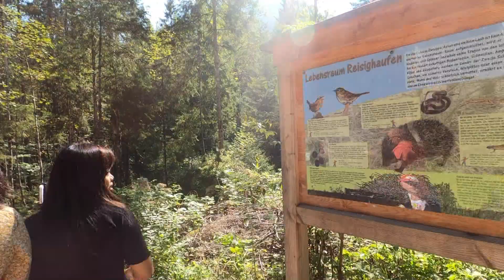Hintersee Ramsau Berchtesgaden | Lake Hintersee in Bavaria Germany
Music

A whole life by Emmanuel Jacob
Make me happy by Black Rhomb
A bright future by Nick Petrov